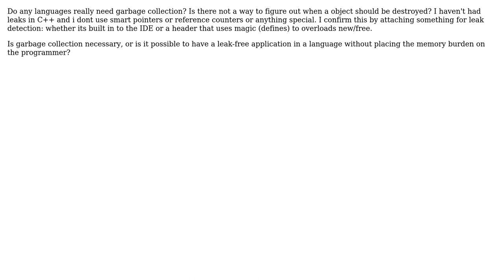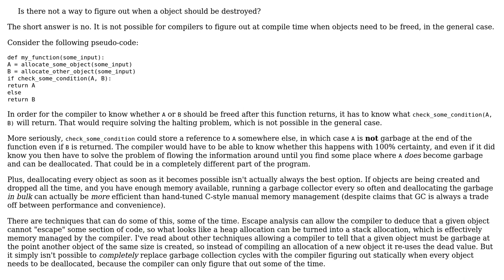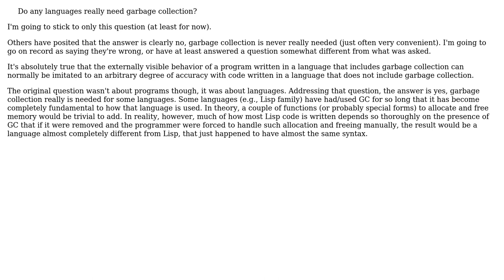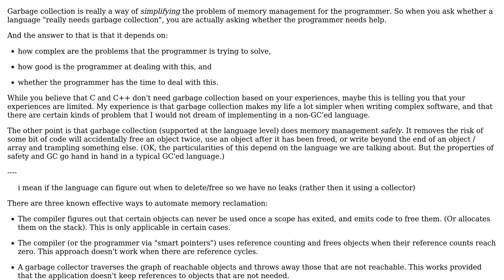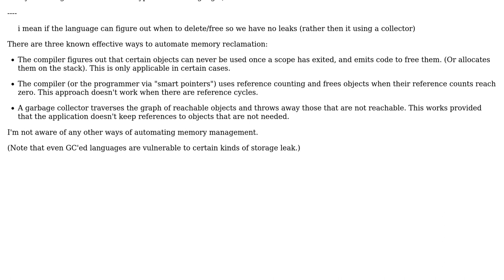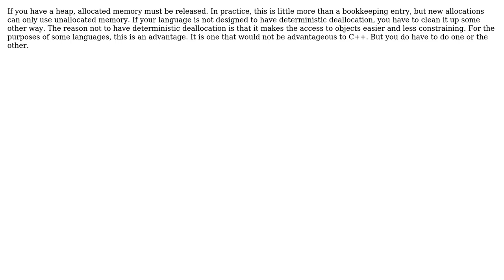Is garbage collection necessary? (9 Solutions!!)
Is garbage collection necessary?